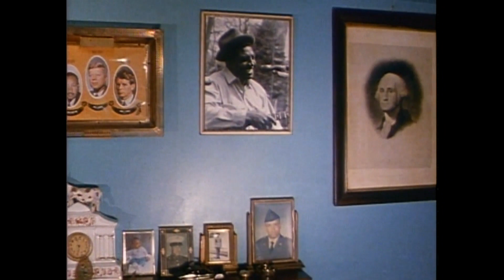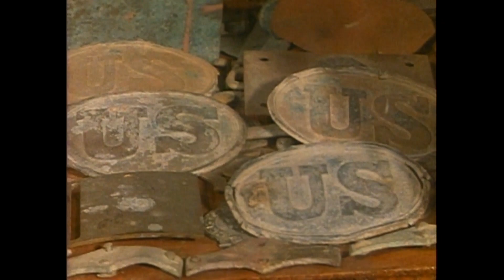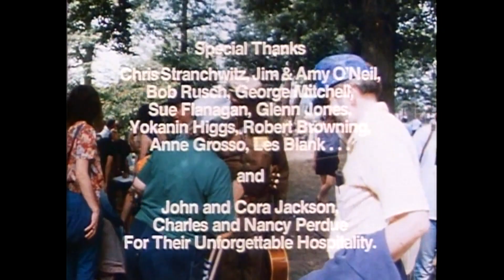John Jackson: An American Songster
Preserving country blues through education, performance and technology.

Your resource for country blues lyrics, playing tips, artist information, trivia and more.